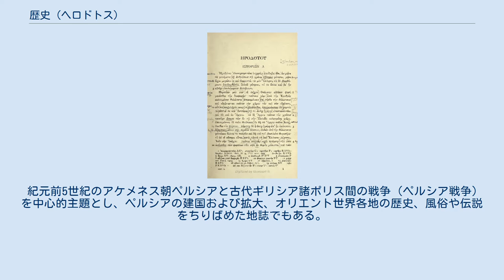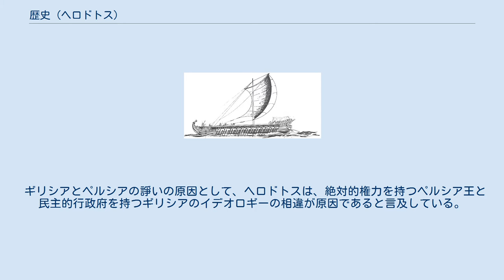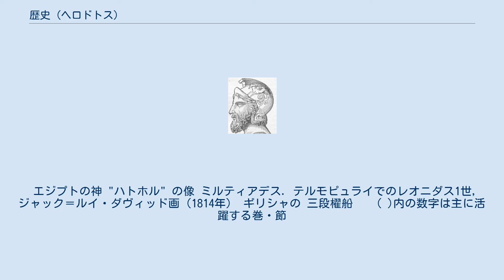歴史 (ヘロドトス)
Historiae 『歴史』（れきし、ἱστορίαι, ラテン文字転記: historiai（ヒストリアイ））は、ハリカルナッソス (現在のトルコ・ボドルム) のヘロドトス (紀元前5世紀、生没年不詳) が記した歴史書である。
この書を著したことにより彼は「歴史の父」と呼ばれる。
 紀元前5世紀のアケメネス朝ペルシアと古代ギリシア諸ポリス間の戦争（ペルシア戦争）を中心的主題とし、ペルシアの建国および拡大、オリエント世界各地の歴史、風俗や伝説をちりばめた地誌でもある。
紀元前443年、アテナイによる南イタリア（マグナ・グラエキア）のトゥリオイ市の殖民にヘロドトスは参加し、この地で記した。
イオニア方言で記述されている。
 ヘロドトスは古代世界を旅し、各地の話を集めて行ったと思われる（それゆえか疑わしい話も少なからずある）。
10世紀後半に東ローマ帝国で編纂されたスーダ辞典によれば、ヘロドトスは統治者へのクーデターへ参加した為にハリカルナッソスから追放されたとある。
旅はこの機会に行われたと見られている。
 ギリシアとペルシアの諍いの原因として、ヘロドトスは、絶対的権力を持つペルシア王と民主的行政府を持つギリシアのイデオロギーの相違が原因であると言及している。
有名なマラトンの戦いは第6巻に含まれている。
 後にアレクサンドリアの学者によって9巻に分けられ、各巻には学芸の女神ムーサたちの名前が冠せられた。
順に、クレイオ、エウテルペ、タレイア、メルポメネ、テルプシコラ、エラト、ポリュヒュムニア、ウラニア、カリオペ。
 第1巻-第4巻では、オリエント各地の成り立ちと、アケメネス朝ペルシアによる征服活動が、第5巻-第9巻では、ペルシア戦争の経緯が描かれる。
 以下の各巻内の章題名は松平千秋によるもの。
()内の数字は節数。
 デルフォイ、野外劇場からの眺め 作品の始まりでは、ヘロドトスがこの作品を書く理由を述べている。
 エジプトの神 "ハトホル" の像 ミルティアデス. テルモピュライでのレオニダス1世, ジャック＝ルイ・ダヴィッド画（1814年） ギリシャの 三段櫂船 　 ( )内の数字は主に活躍する巻・節